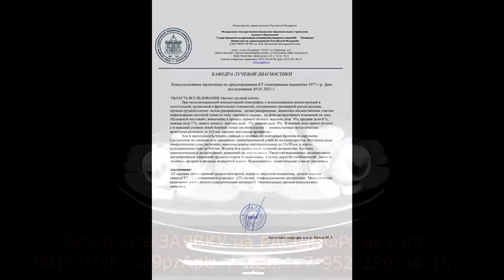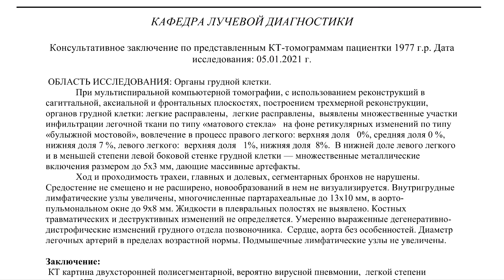12% ПОРАЖЕНИЯ ЛЕГКИХ при двусторонней вирусной пневмонии легкой степени на РАСШИФРОВКЕ КТ легких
✍️ Для исключения 12% ПОРАЖЕНИЯ ЛЕГКИХ при двусторонней вирусной пневмонии отправьте DICOM снимки и заполненную онлайн-заявку на повторную расшифровку КТ легких.

🎬 При необходимости воспользуйтесь ВИДЕОИНСТРУКЦИЯМИ по созданию архива со снимками КТ легких

🔔 От ПАЦИЕНТКИ:
"Температура, подозрение на пневмонию."

👨‍👧‍👦 Изучите ОТЗЫВЫ ПАЦИЕНТОВ за 1 500 руб. получивших на e-mail расшифровку КТ легких в течение 2-5 часов.

При мультиспиральной компьютерной томографии, с использованием реконструкций в сагиттальной, аксиальной и фронтальных плоскостях, построением трехмерной реконструкции, органов грудной клетки: легкие расправлены, выявлены множественные участки инфильтрации легочной ткани по типу «матового стекла»   на фоне ретикулярных изменений по типу «булыжной мостовой», вовлечение в процесс правого легкого: верхняя доля 0%, средняя доля 0 %, нижняя доля 7 %, левого легкого: верхняя доля 1%, нижняя доля 8%. В нижней доле левого легкого и в меньшей степени левой боковой стенке грудной клетки — множественные металлические включения размером до 5х3 мм, дающие массивные артефакты.

Ход и проходимость трахеи, главных и долевых, сегментарных бронхов не нарушены. Средостение не смещено и не расширено, новообразований в нем не визуализируется. Внутригрудные лимфатические узлы увеличены, многочисленные партарахеальные до 13х10 мм, в аорто-пульмональном окне до 9х8 мм. Жидкости в плевральных полостях не выявлено. Костных травматических и деструктивных изменений не определяется. Умеренно выраженные дегенеративно-дистрофические изменений грудного отдела позвоночника.  Сердце, аорта без особенностей. Диаметр легочных артерий в пределах возрастной нормы. Подмышечные лимфатические узлы не увеличены.

⏩ ЗАКЛЮЧЕНИЕ:
 КТ картина двусторонней полисегментарной, вероятно вирусной пневмонии, легкой степени тяжести КТ - 1, с вовлечением в процесс  12% легких, лимфаденопатии средостения.  Металлические включения левого легкого (хирургический материал?). Рекомендована срочная консультация терапевта.

📊 ПРИМЕРЫ ОПИСАНИЙ КТ легких с 12% ПОРАЖЕНИЯ ЛЕГКИХ при вирусной пневмонии легкой степени тяжести на , где их можно увидеть и скачать.

👁‍🗨 КОММЕНТАРИЙ врача-рентгенолога:
"У вас двусторонняя, по всей видимости вирусная, пневмония легкой степени тяжести, с вовлечением в процесс около 12% легких.
Также увеличены лимфоузлы средостения - как проявление реакции иммунной системы на инфекцию.
Вам нужно обратиться к терапевту и получать лечение.
С такой тяжестью заболевания, лечение обычно дома проходит.

В нижней доле левого легкого - металлические включения, по всей видимости исход оперативного лечения, хотя обычно после операции металла меньше."

©️ КТ картину двусторонней полисегментарной вирусной пневмонии легкой степени тяжести КТ - 1 с 12% ПОРАЖЕНИЯ ЛЕГКИХ описал при повторной расшифровке КТ легких рентгенолог высшей категории к.м.н. Котов М.А., доцент кафедры лучевой диагностики СЗГМУ им. И.И. Мечникова, главный врач центра КТ «Ами» (г. Санкт-Петербург)

⛔️ ПОРАЖЕНИЕ ЛЕГКИХ при вирусной пневмонии характеризуется тем, что альвеолы — маленькие пузырькообразные полости легких, которые отвечают за хранение воздуха и газообмен, заполняются жидкостью, слизью, фиброзной тканью и «выходят из строя».

На ранних стадиях вирусная пневмония может протекать практически бессимптомно или вызывать незначительный дискомфорт. Поэтому очень важно вовремя распознать двустороннюю вирусную пневмонию и начать лечение.

КТ легких — единственный метод диагностики, который позволяет выявить очаги инфильтрации и оценить степень их выраженности, даже если поражено менее 5% легких.

☎️ Сделайте ЗАКАЗ на повторный пересмотр КТ легких по тел.

Легкая степень тяжести пневмонии с участками «матового стекла», выраженность патологических изменений менее 25% соответствует КТ-1 — с участками «матового стекла».

Классификация по степени тяжести вирусной пневмонии КТ была разработана, чтобы врачи-рентгенологи могли объективно оценивать объем 12% поражения легких, взвешивать риски и реагировать на вызовы.